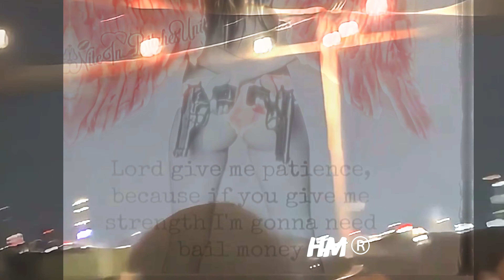Snoop Dogg at the Brooklyn nightclub NY Born To Roll Remix Lil Wayne ft Dice Beats “Fuego”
Dice beats “fuego” hostylemedia digitalart digital art digitalmarketing love snoopdogg tooshort lilwayne 50cent thegame classichiphop southkorea southafrica hiphop @facebook @tiktok @snapchat @youtube @everyone @myfollowers @instagram hostylemedia @hot975hot1039 @joycegreat_hot97 @hot97 @power983 @alt987fm